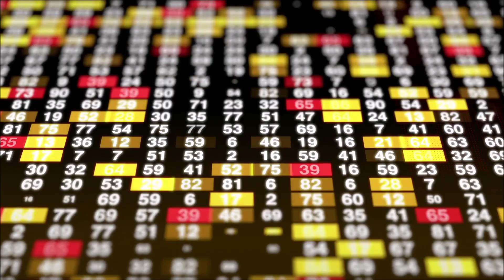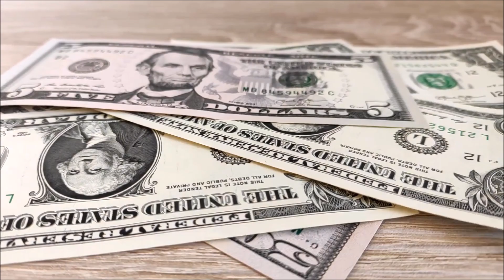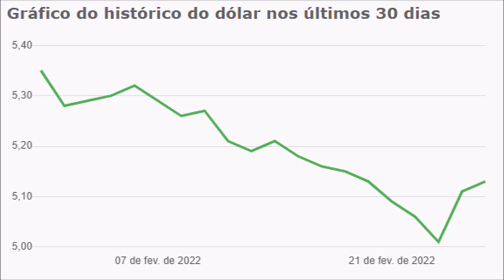Ucrânia: Como o Brasil pode ser afetado?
Como a invasão da Ucrânia pela Rússia e a consequente imposição de sanções pelo ocidente poderão afetar o Brasil, mesmo internamente? Veja neste vídeo.